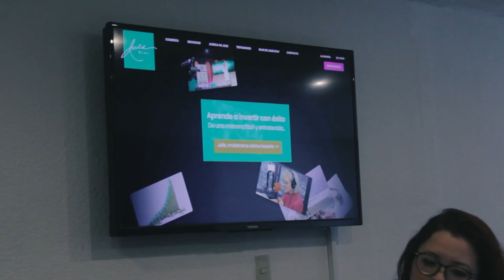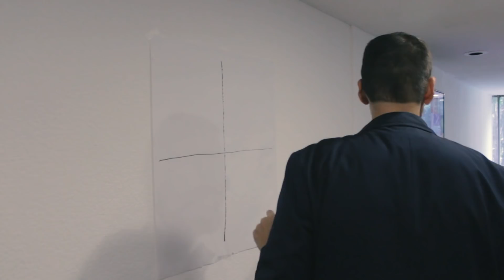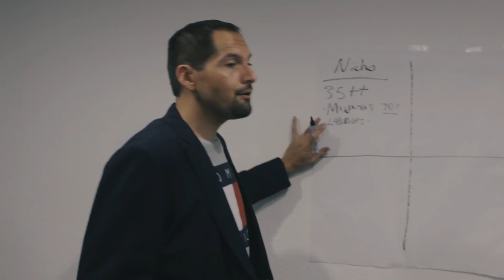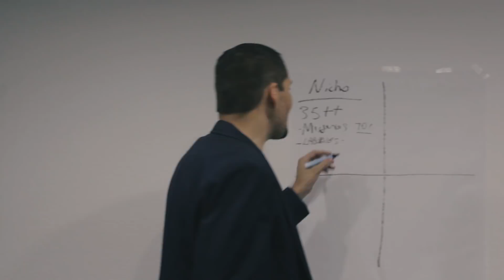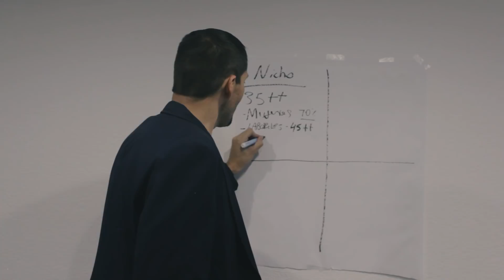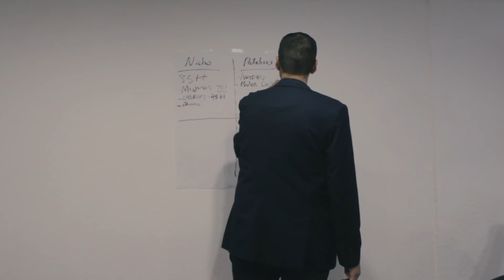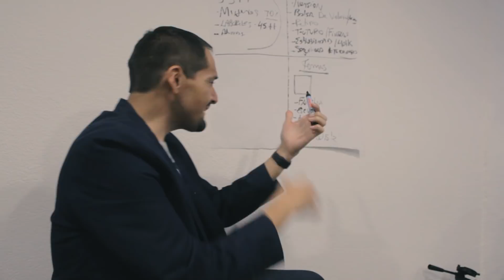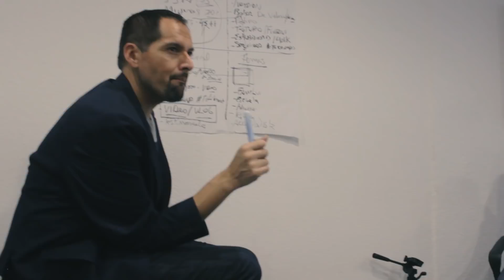MarQ: "CREATE TU MARCA" EP. 7 | Posiciona tu marca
Reposicionando una marca en el mercado, utilizando los medios digitales y contenido de valor. Eso y más en este episodio 7 de MarQ Creative.

¿Eres un empleado y quieres acumular riqueza? Carlos Marquez te lleva de la mano para que inicies tu propio negocio con muy poco dinero.  El programa radial de Carlos "Adelante Con Carlos" ha transformado la vida de miles de personas que han puesto en práctica su consejos basados en su exitosa carrera empresarial. No te pierdas ningun video, FB live o podcast de Carlos y descubre las oportunidades ilimitadas que te ofrece el mundo empresarial.